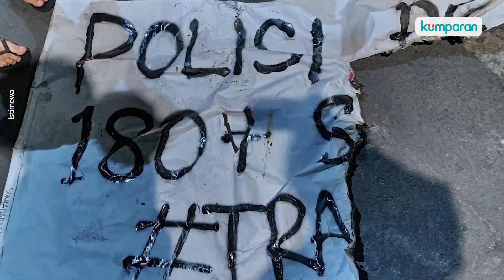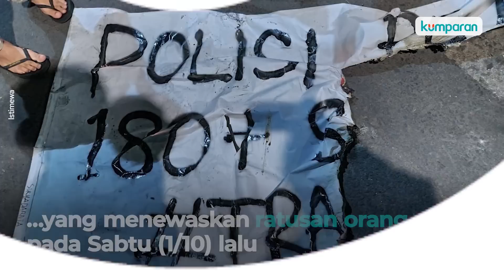Pos Polisi di Makassar Dilempari Bom Molotov, Diduga Kuat Berkaitan Dengan Tragedi Kanjuruhan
Pos Polisi Lalu Lintas di Makassar dilempari bom molotov oleh orang tak dikenal. Hal ini diduga kuat berkaitan dengan tragedi Kanjuruhan yang menewaskan ratusan orang Sabtu (1/10) lalu, karena terdapat tulisan pada dinding pos yang berkaitan dengan tragedi tersebut. Selengkapnya, simak video di atas!